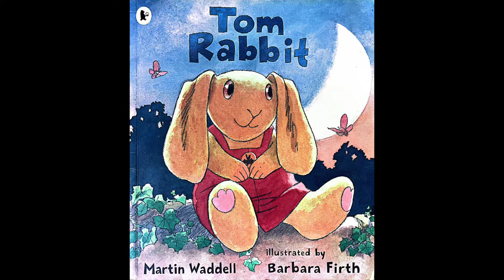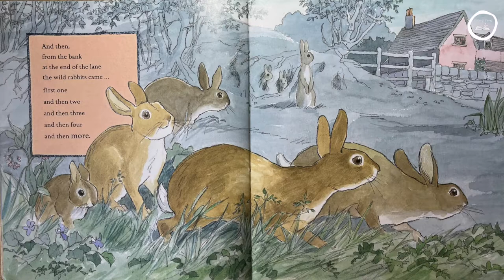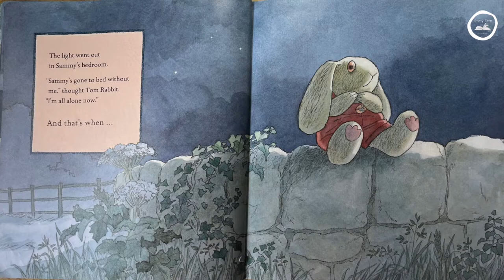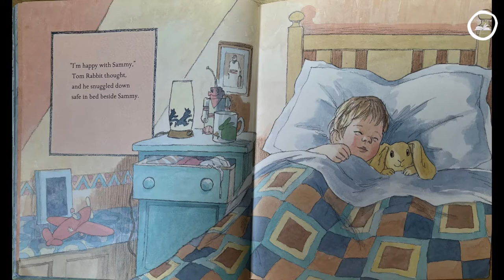Tom Rabbit | Narrate Picture Story Book for children | Read aloud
Enjoy this narrated picture book about Tom Rabbit, a soft-toy rabbit. One evening Sammy takes Tom Rabbit out to the back field to see the real rabbits - and leaves him on the wall. What will happen to Tom Rabbit?

Written by:  Martin Waddell
Illustrated by:  Barbara Firth